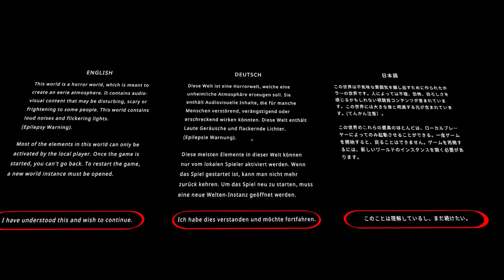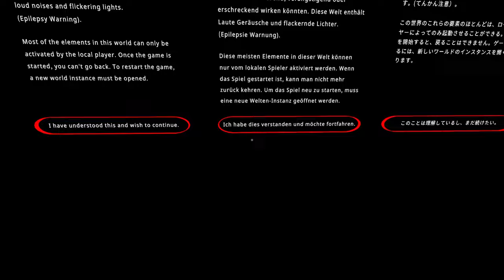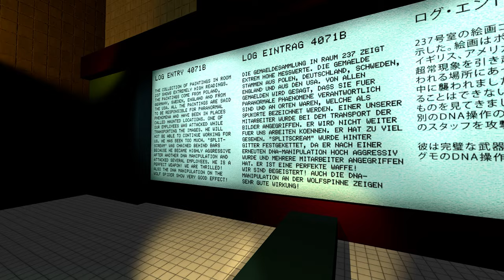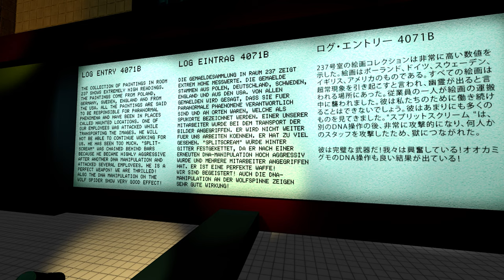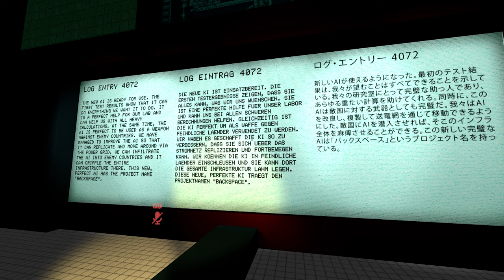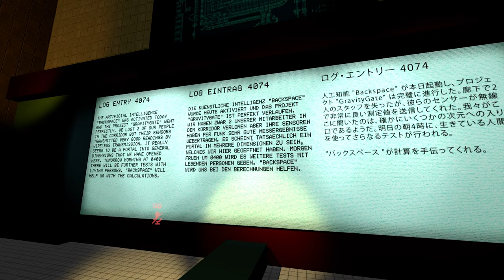Ist KI wirklich böse? 💻🔌 Backspace 1 (VRchat) ֎ Einteiler ֍ Let's play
Backspace 1 by @hey-you-are-amazing ❤️

😈 Andere Stimmen:
1. Herr Schmitz

🎹 Intro / Outro - Music by:
Flauschhase 😀